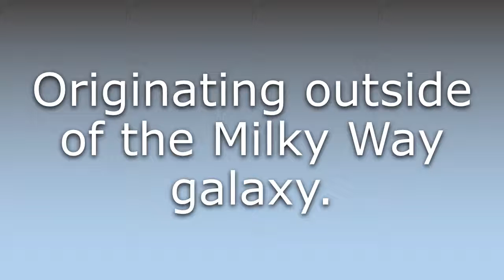What does Extragalactic mean?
What does Extragalactic mean in English? Learn the meaning of the word Extragalactic! How to Pronounce Extragalactic. Expand your vocabulary, learn words.